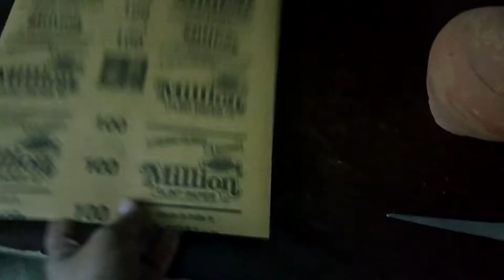How to convert sand piggy bank into decor piece